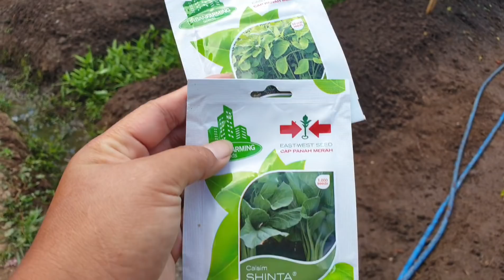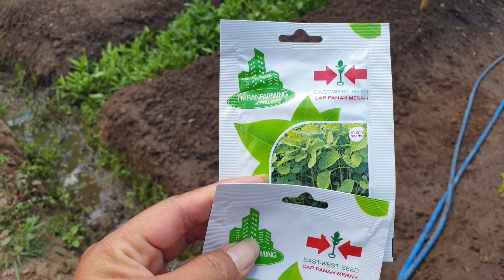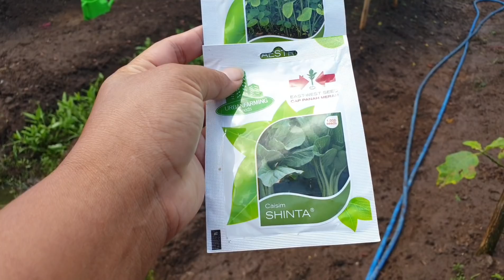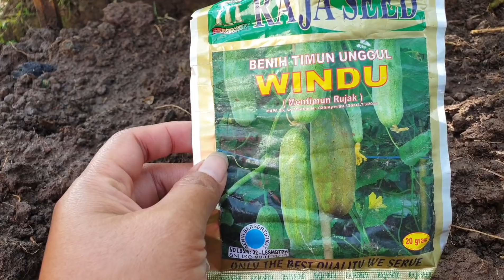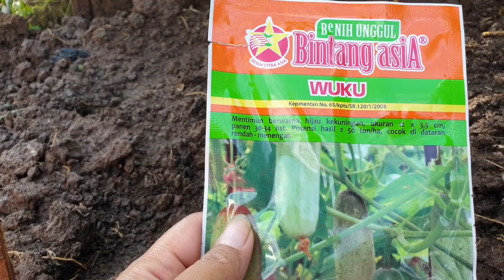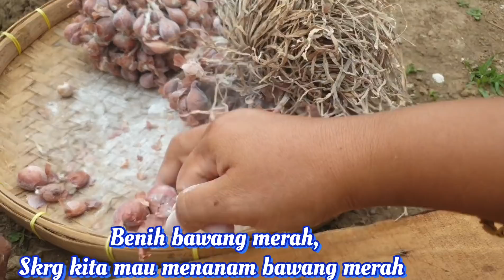UPDATE KEBUN KU || BONGKAR KEBUN -MENANAM BERMACAM MACAM SAYURAN YG BENAR | Renny wong ndeso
Selamat pagi Kesayangan

pagi ini saya share video borongkar kebun lanjut menanam sayuran,
Terimakasih banyak yg sudah meluangkan waktu menonton video Renny wong ndeso ❤